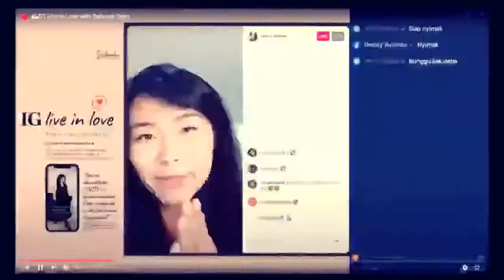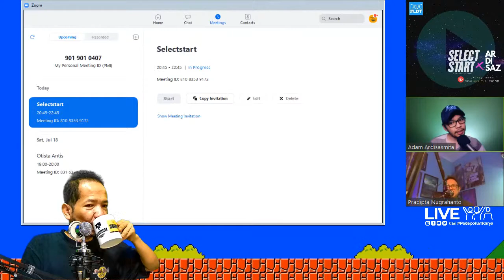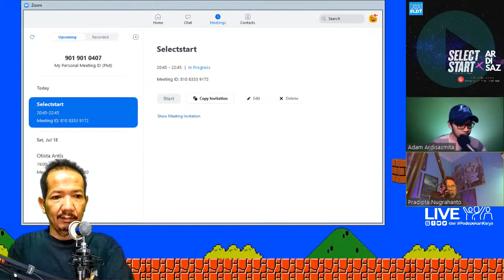Mau Khilaf Game Gear Ah! - Adam Ardisasmita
Mau khilaf gaming gear ah!
Ah, bukan pro gamer aja ngapain gear bagus-bagus?
Lho, gaming gear kan nggak cuman buat gamer doang!

Kalo gitu, emang gaming gear bisa buat siapa lagi? Namanya aja udah jelas gaming gear, masa mau dipake akuntan atau desainer? Weits, kalau pikirannya masih berenti di sana, mungkin perlu main yang lebih jauh atau pulang lebih malem (nanti kalo udah aman buat berkeliaran tapi yah).

Simak dulu obrolan sama Adam Ardisasmita @ardisaz CEO Arsanesia yang banyak pake gaming gear buat ngehack produktivitas. Beneran ini, bukan sekadar biar dapet izin dari “polda” alias polisi dapur.

Penasaran? Langsung aja pantengin obrolannya di LDT @strimingin Select Start LIVE, Jumat, 17 Juli 2020 jam 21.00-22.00 nih yak!